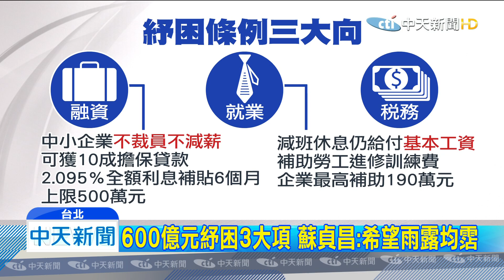20200218中天新聞 中央紓困企業 「不裁員不減薪」優貸500萬元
立法院新會期2/21開議，行政院長蘇貞昌今天上午前往拜會，由於現在防疫是當務之急，蘇貞昌也特別請老朋友，新任立法院長游錫幫忙，讓「紓困特別條例」能盡快通過，預估最快2/25立法院三讀通過，鎖定三面向紓困「融資、就業、稅務」，如果企業不裁員不減薪，可十足擔保貸款500萬。